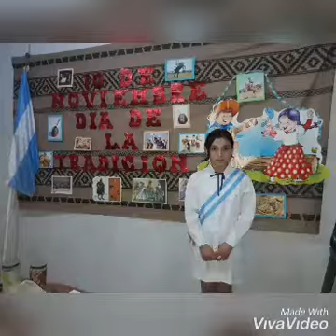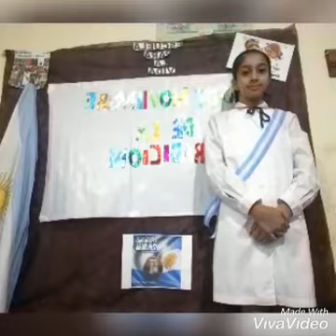Acto Virtual "Día de la Tradición" 6to C y D - Esc Para la Vida